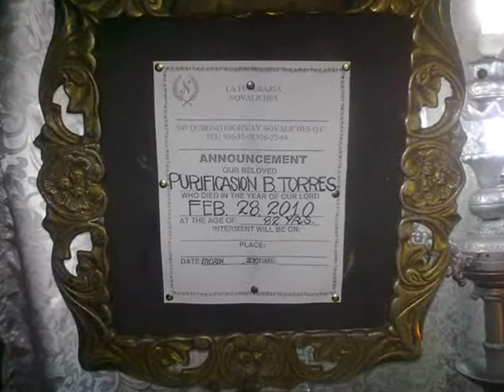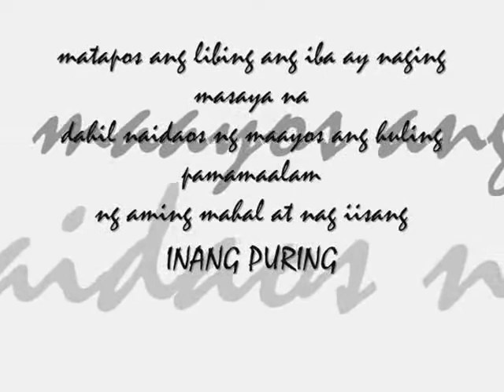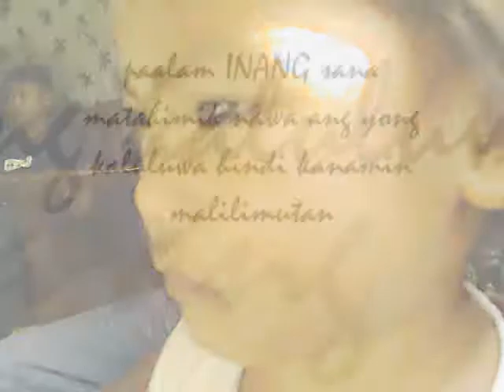memories of inang.wmv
para sa mga taong kamag anak ni puring